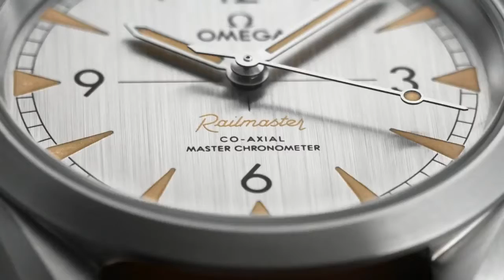The OMEGA Railmaster Collection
Discover the Railmaster collection, with an updated design and superb magnetic-resistance @